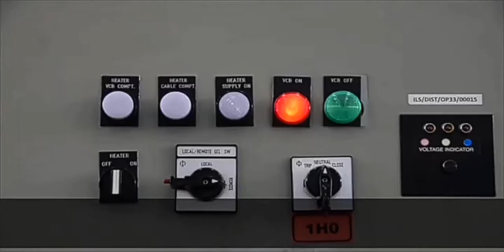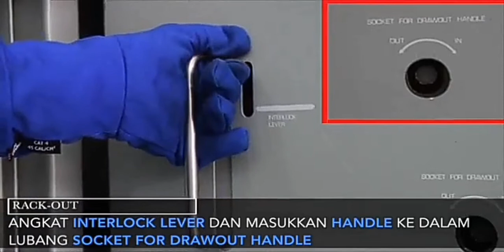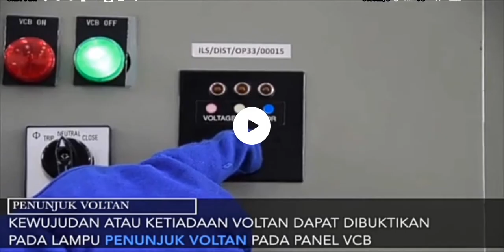Video Procedure Kendalian VCB 100% Tamco 33kv AIS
CHARGE BO